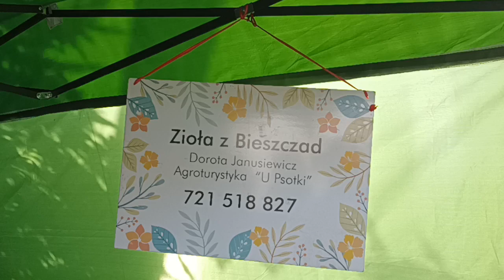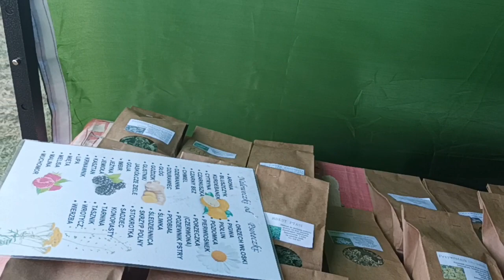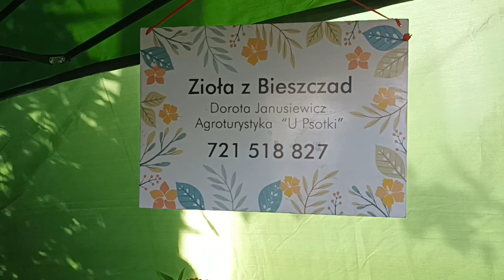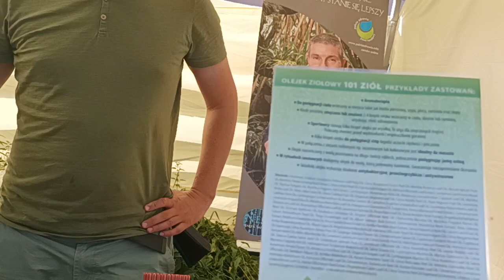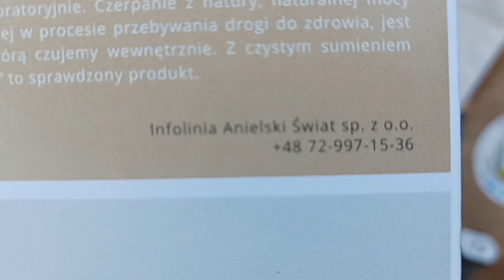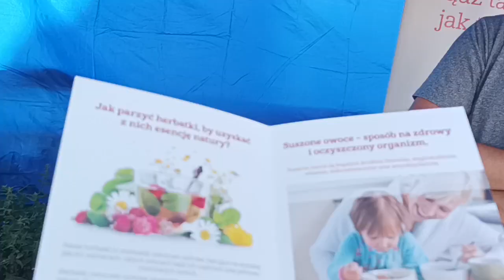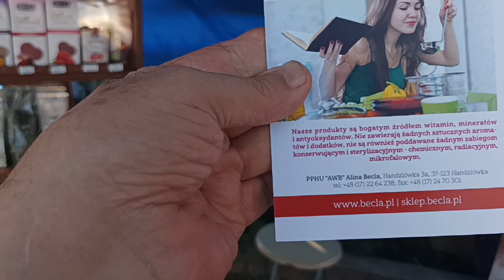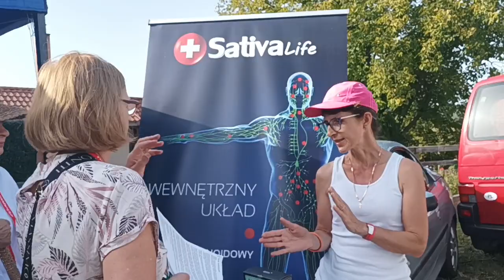Dożynki u Tadeusza Rolnika Niebieszczany -19-21.08.22- Cz. Druga - Promocje (2) - Zioła z Bieszczad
Piękne wydarzenie i niesamowita atmosfera dzięki gościnności Agnieszki i Tadeusza Rolników przeżyliśmy kilka dni w gronie Przyjaciół konsumując jedynie zdrową żywność w wydaniu zarówno Gospodarzy jak i wystawców zdrowej żywności w związku z czym postanowiłem złożyć relację składającą się z dwóch części , pierwsza to wystąpienia prelegentów a druga to promocja artykułów żywnościowych i terapeutycznych naturalnych i ekologicznych mikstur produkowanych sposobami domowymi. Dożynki u Tadeusza Rolnika Niebieszczany - 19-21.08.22 -
Dalszy ciąg podzielenia się informacjami  Część Druga - Promocje (2) - Zioła z Bieszczad
Dziękujemy za wsparcie dla kanału na konto złotówkowe nr 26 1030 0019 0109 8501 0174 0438 PLN , Nabil Malazi w CITI HANDLOWY , pod tytułem "DAROWIZNA"Lub w walutach na konta IBAN : PL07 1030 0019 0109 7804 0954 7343 Euro IBAN : PL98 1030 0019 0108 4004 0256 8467 USD Nabil Malazi w CITI HANDLOWY , pod tytułem "DONATION"Zrzutka, która jest dla mnie bardzo ważna, jest już aktywna. Jeśli możesz, proszę wesprzyj ją wpłatą lub udostępnij góry bardzo dziękuję. Pozdrawiam serdecznie